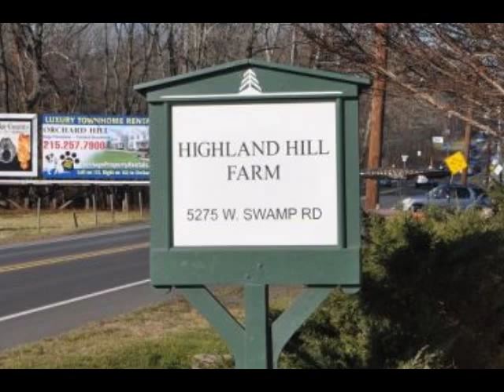Timelapse clouds over Bucks county tree farm LOL